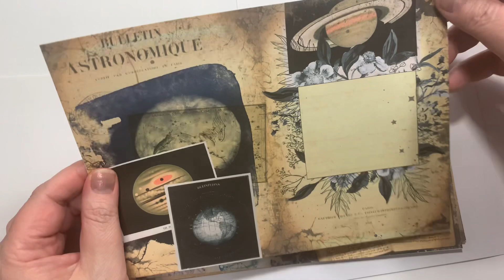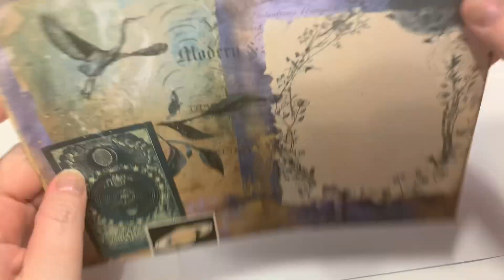Crafting Haul and Covid